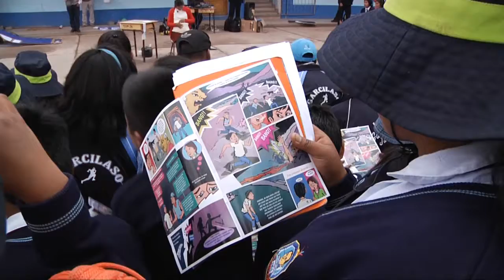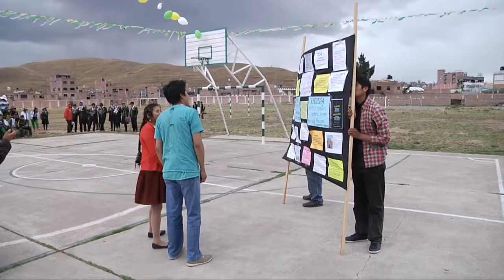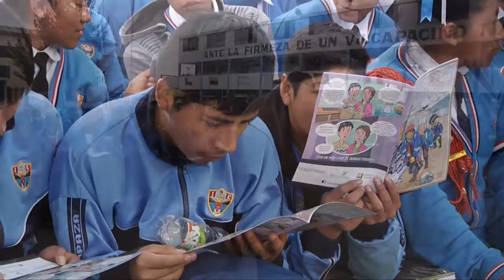Campaña OIT por Trabajo Forzoso en Juliaca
Campaña realizada en cuatro colegios de la ciudad de Juliaca